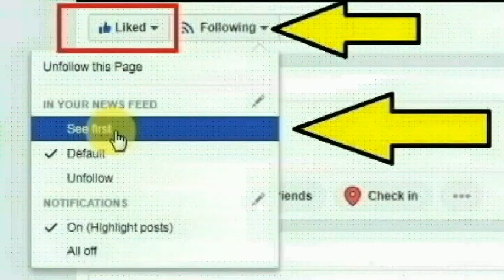வேலூர் மாவட்டம் அகரம் பகுதியை சேர்ந்த தேவி செய்ததை பாருங்க | Thoothupura